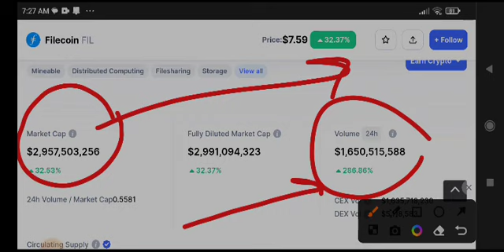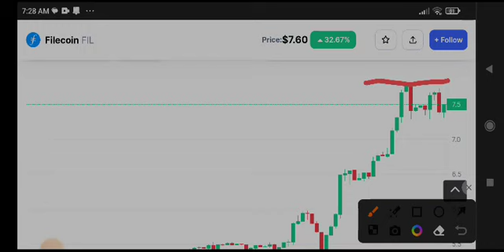FIL Today News! Filecoin Price Prediction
Queries Solved:
1.  today target
2.  price today
3.  price prediction
4.  token today target